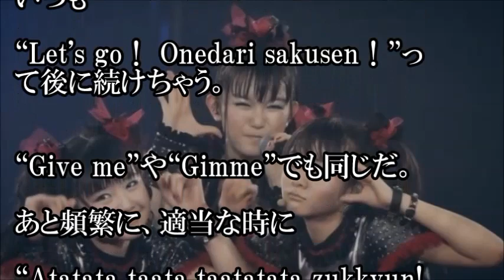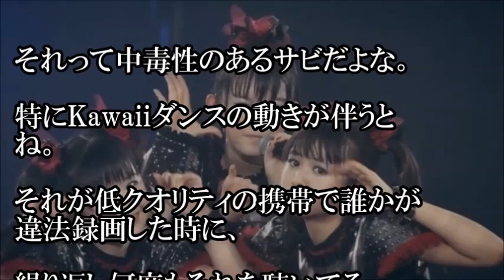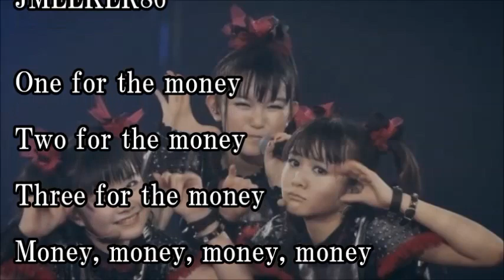BABYMETALの曲で最も頭から離れない曲は何？みんな教えて！【海外の反応】